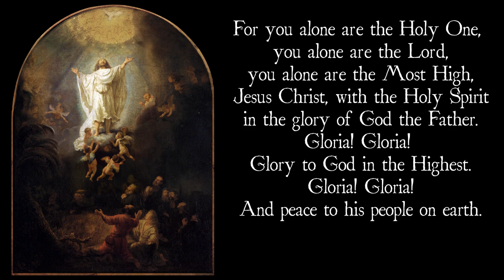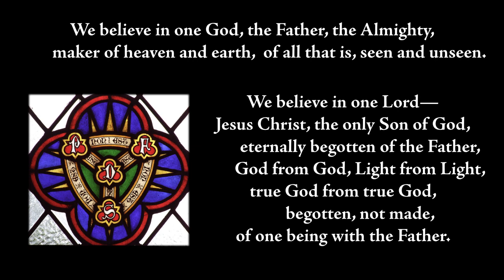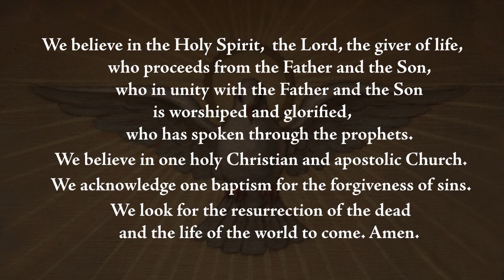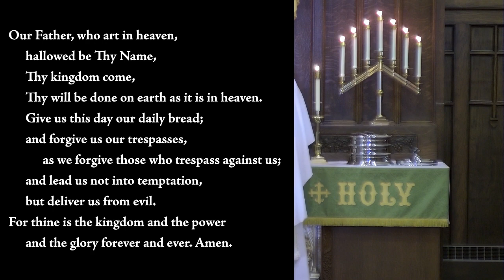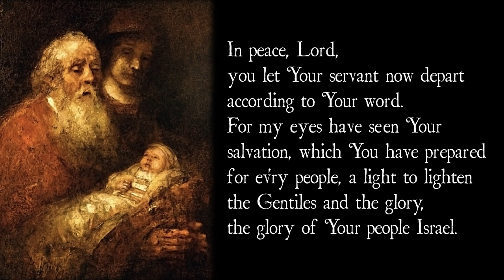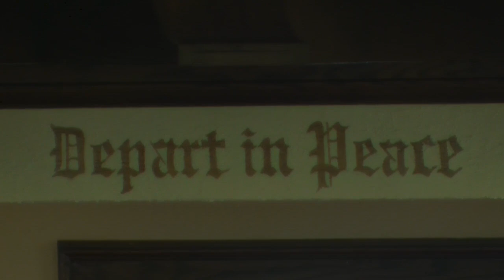The 3rd Sunday after Epiphany